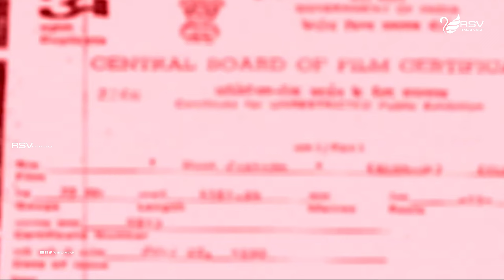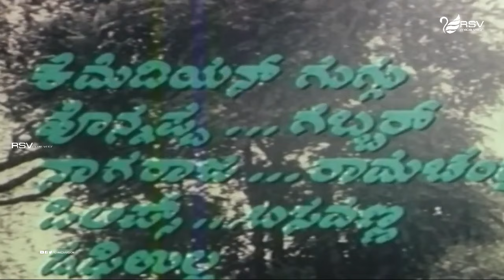Avali Javali | ಅವಳಿ ಜವಳಿ | Full Movie | Srinath | Lokesh | Manjula | Romantic Movie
Director : A V Sheshagiri Rao
Banner : Mohan Murali Productions
Presenter : L S Iyer
Producer : P Krishnaraj
Story : L S Iyer
Screenplay : A V Sheshagiri Rao
Dialogue : Doddarange Gowda
Lyrics : Vijayanarasimha, Doddarange Gowda
Year : 1981
Songs :
1.Sogasada Hennu
SPB
2.Sarasada Ee Prathinimisha
SPB, S Janaki
3.Endu Mareye
S Janaki Vijayanarasimha
4.Romanchana Nalme Jeevana
SPB, P Susheela
5.Bare Mankaliye
M Ramesh, Bangalore Latha